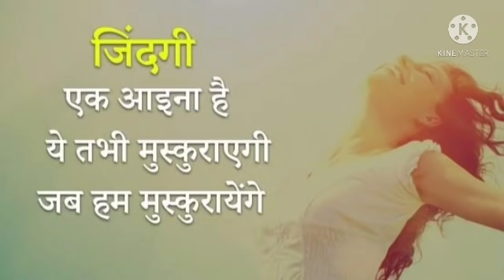Urgentmsg || ENERGY MSG dfs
Hlw friends,
🌱 11:11 Twin flames?
“A bond between souls is ancient — older than the planet.” —Dianna Hardy

 “Following your soul purpose gives you energy.” “Your purpose gives you the strength to carry on, the insight to understand why certain things have happened the way they did, and the tenacity to keep moving forward.”

 "Stars are exploding everywhere throughout the universe, creating new worlds and possibilities. You can always choose to be one of them".

🌍 INTENSE JOY
Hlw friends 🌼🐿️
11:11
Twin flames?

Thank you universe :) Urgent msg twinflames ||divine masculine energy msg||🌟🌼 💫🤨

Urgent MSGs DM/DF current channeld MSG 🌟|  25921 (old pattern break) Perfect mirroring ||🌼🌿

Hlw friends, I'm Priyanka🌟 from Delhi.
Writer ✍🏻
Healer , Pshycic reader , Clairvoyant  🔱
Shivshakti (twinsouls)🍁(ardhnarishwara)

INTENSE JOY
♾️ 11:11
Twin flames? “A bond between souls is ancient — older than the planet.” —Dianna Hardy “Following your soul purpose gives you energy.” “Your purpose gives you the strength to carry on, the insight to understand why certain things have happened the way they did, and the tenacity to keep moving forward.”

🌈 ~Instagram(DM)-intensejoy

Writer ✍🏻
Shivshakti (twinsouls)🍁(ardhnarishwara)

INTENSE JOY
♾️ 11:11

👥 con.

🌈 ~Instagram(DM)-intensejoy